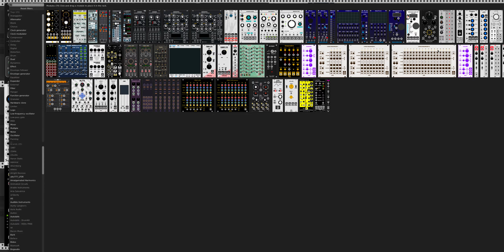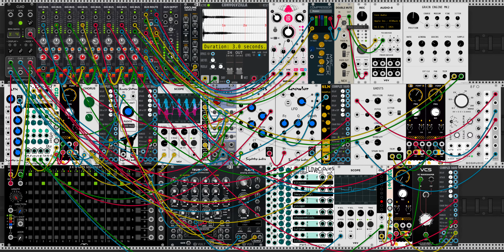The case of the UnkaBuonks